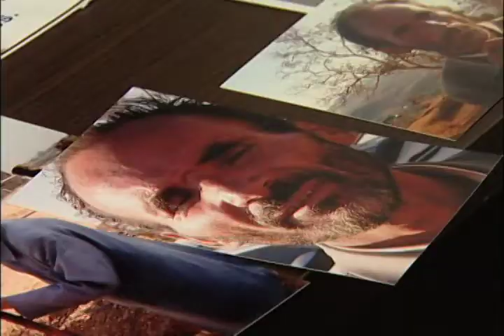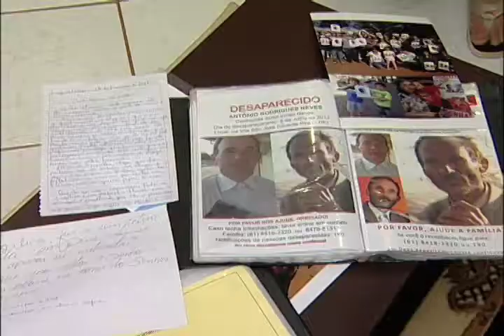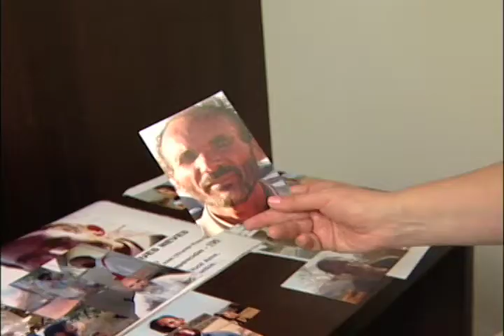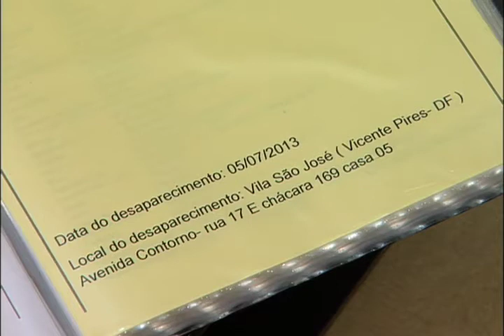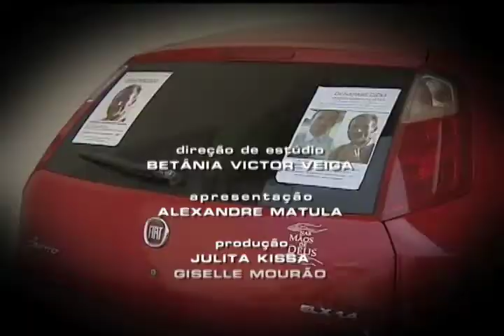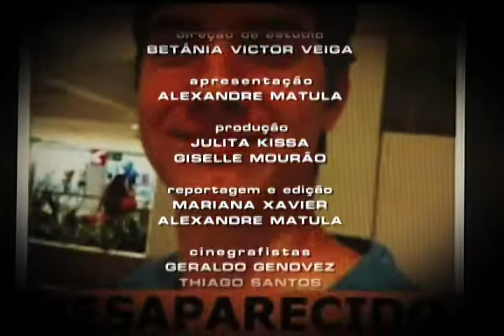Repórter Justiça - Desaparecidos (15/03/14) (3/3)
O Repórter Justiça conta a história de famílias que convivem diariamente com a dúvida e com a incerteza. Parentes que desapareceram sem deixar rastro e investigações que ficam no meio do caminho e não deixam esperança para os familiares. Só nos quatro primeiros meses de 2013, no Distrito Federal, foram registradas 1.151 ocorrências de desaparecimento. Leia a íntegra da sinopse